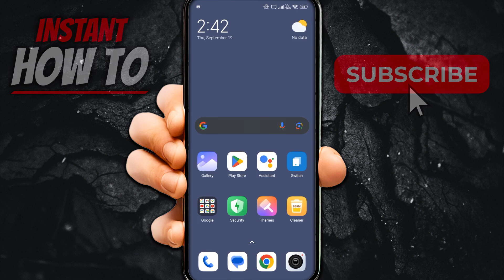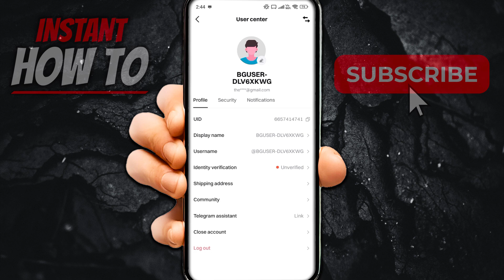How To FIND And COPY Your Bitget UID (FULL GUIDE 2026)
In this video, I'll show you how to find your bitget UID easily. This is a full guide on how to copy bitget UID in 2026, in the bitget app easily.

In case you've been trying to copy and find your bitget UID in bitget crypto exchange app, this is the video you need to see!